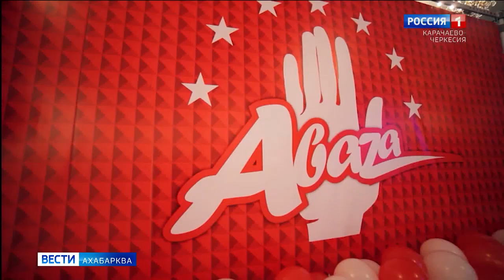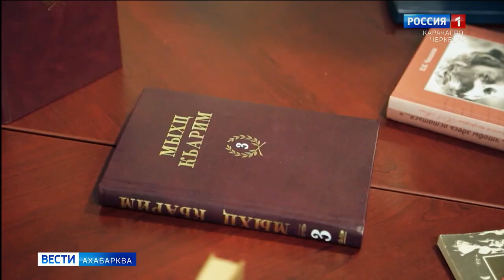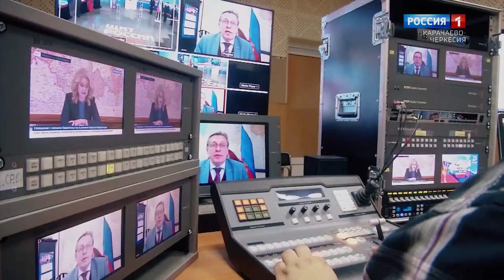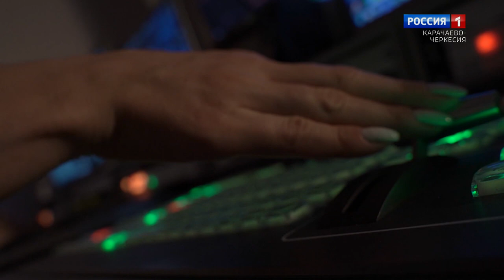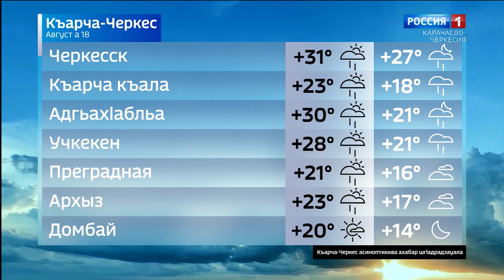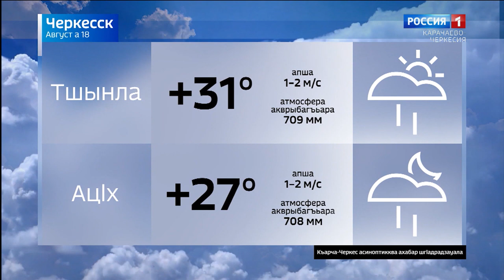Вести на абазинском языке 18.08.2022